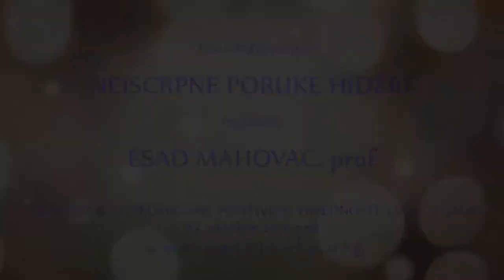NEISCRPNE PORUKE HIDŽRE ¤ Esad Mahovac - 2021